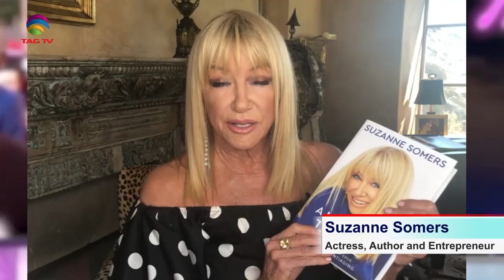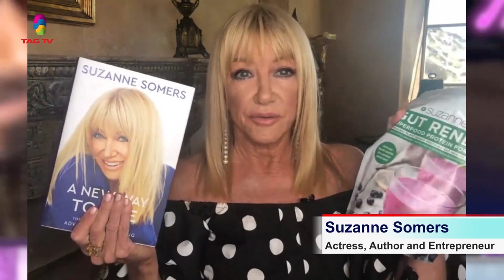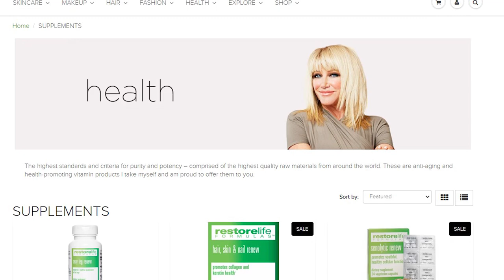The Darriel Roy Show - Suzanne Somers interview